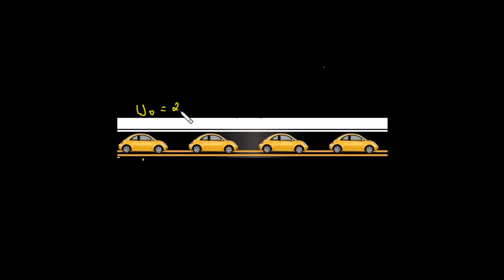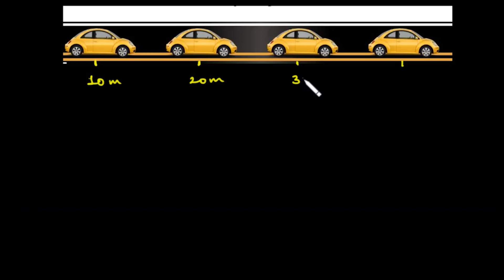PHYSICS GRADE 9 UNIT 3 LESSON 4 ACCELERATION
conversion Motion in a Straight Line Position, Distance and Displacement Average Speed and Instantaneous Speed Average Velocity and Instantaneous Velocity Acceleration Uniform Motion Graphical Representation of Motion Force, Work, Energy and Power The Concept of Force Newton’s Laws of Motion Forces of Friction The Concept of Work Kinetic and Potential Energies Power Simple Machines Simple Machines and their Purposes Simple Machines at Home Simple Machines at Work Place Classification of Simple Machines Mechanical Advantage, Velocity Ratio and Efficiency of Simple Ma- Chine Designing Simple Machine Mechanical Oscillation and Sound Wave Common Characteristics of Waves String, Pendulum and Spring